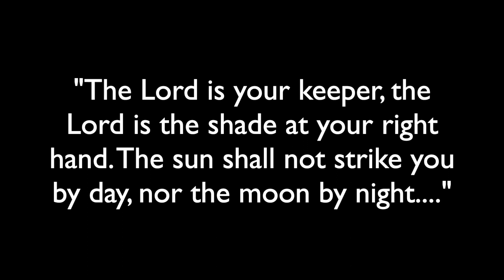TORAH PORTION WITH GIL PENTZAK "TOLDOT"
GIL shares some thoughts about this week's Torah portion
Genesis 25:19-28:9

Ruth Fazal - Christian worship leader,  Violinist and Composer
Gil Pentzak - Orthodox Jew,  Linguist,  Biblical Scholar

A note from Ruth - Let us know if you would be interested to join us on our next NOW week which is scheduled for May 2024.  We don't know right now how long the war is going to continue, but let us know if you think you would be interested to come, if the situation will be more settled, and tourism is happening again.

Please pray! As well as all the challenges for Israel at the moment with the war, this is a difficult time right now for all involved in the tourist industry.  The hotel rooms are filled right now with Israelis who have been evacuated from their homes.  Pray that all will know the comfort of the loving arms of our Heavenly Father wrapped around them.
x ruth